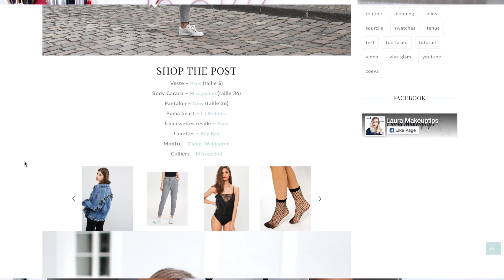NOUVEAUTÉS DU MOMENT / HAUL REEBOK, ASOS, NARS, MAKE UP FOR EVER ...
Nouvelle vidéo haul ! Je vous montre mes nouveautés vêtement et maquillage du moment (Reebok, asos, nars, makeup for ever...)

Mon site professionnel de décoratrice (merci d'utiliser l'onglet contact UNIQUEMENT si vous souhaitez me contacter à des fins professionnelles)

Igraal ► Votre commande en partie remboursée sur Sephora, ASOS, STRADIVARIUS, Missguided et pleins d'autres → Gagnez déjà 10€ de bienvenue en vous inscrivant par ce lien !

- Mon collier : Ebay
- Mon top : Vero moda
- Mon vernis
- Mon serre tête : /

●●● QUESTIONS FRÉQUENTES ●●●

- Quel est mon âge ? J'ai 24 ans
- J'habite en Alsace mais je suis originaire de Lorraine
- Quel est ma caméra ? Un canon 700d
- Quels sont les éclairages que j'utilise ? et
- Quel est mon logiciel de montage ? Final cut pro x
- Ma boîte lumineuse à message ou
- Ma lampe de bureau rose gold vient de chez Fly (2015)

◇ BONS PLANS ◇

► Les derniers codes promos & votre commande en partie remboursée sur Sephora, ASOS, STRADIVARIUS et pleins d'autres en utilisant Igraal → Gagnez déjà 10€ de bienvenue en vous inscrivant par ce lien !

► Recevez un bon de 20€ dès 80€ d'achat sur le site de déco Westwing

► UBER : Réduction sur votre première course avec le code ypcdrqx5ue

► Des produits de beauté & soins de grandes marques à -50%, -60% etc.. c'est ici sur Beaute privée

◇ MES BOUTIQUES EN LIGNE PRÉFÉRÉES ◇

◇ Pour information :

- Des produits présentés peuvent être des produits reçus gratuitement. Cela ne change en rien les avis que j'émets sur ma chaîne ! :)